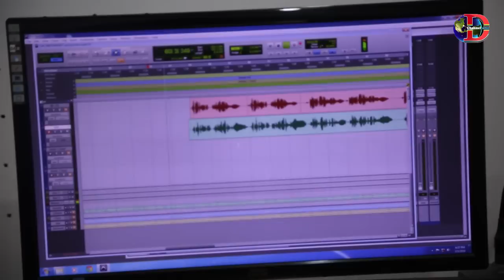पत्रकार दिपक चाम्लिङको पहिलो गीत | Dipak Chamling Rai & Yadu Rai Lakandri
Camera: Roshan Mahate (Thulo Bhai)
Edit: Yadu Rai Lakandri
Presenter: Dipak Chamling Rai